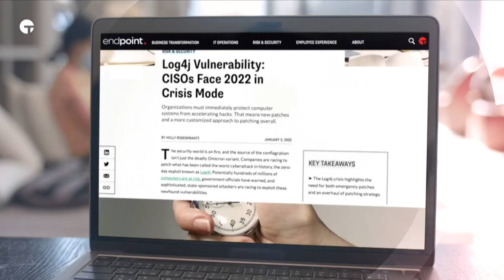ChatGPT: Cybersecurity's Savior or Devil? - BSW #295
Lots of press lately regarding ChatGPT and its impact on cybesecurity.  Some say it will help us fight adversaries, while others say it will only make adversaries more sophisticated.  Lot's of FUD on both sides of the discussion.  BSW hosts debate the pros and cons of ChatGPT (and other AI) to truly understand its impact and what we, as security leaders, need to know.

00:00 - Business Security Weekly
04:18 - Security Leaders
04:39 - What has chat GPT done for security?
05:32 - Chat GPT
13:46 - Coders are used in developing code
14:01 - Developing less secure code
22:12 - Interviewing candidates will help you pull that level of intellectual curiosity
22:30 - Apprenticeship Programs
23:32 - AI
30:04 - Training AI